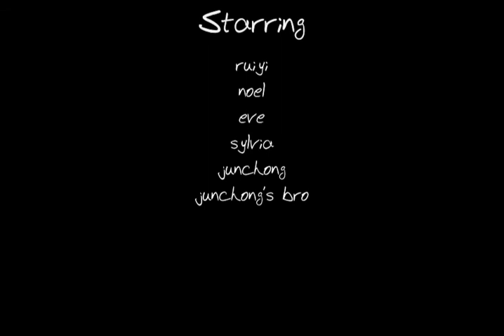Aussie 08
numerous photos combined to set in motion. featuring our trip from sydney to melbourne.